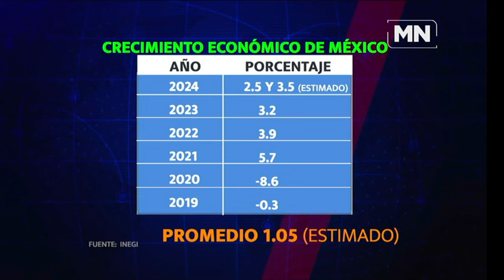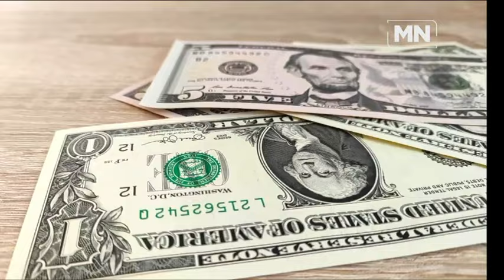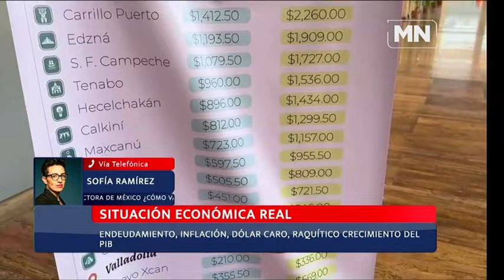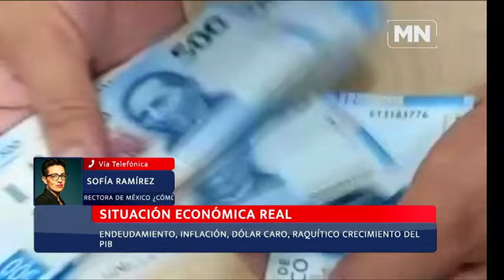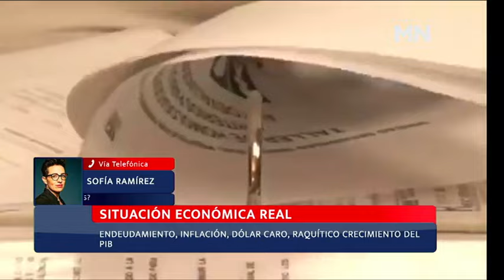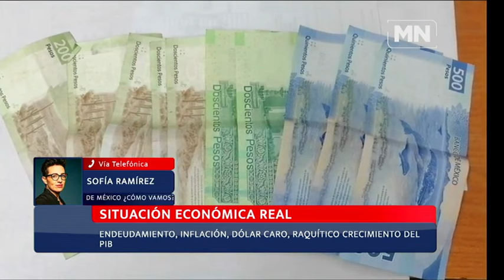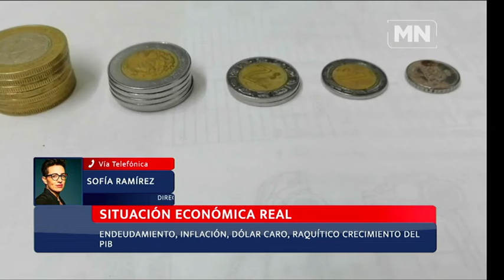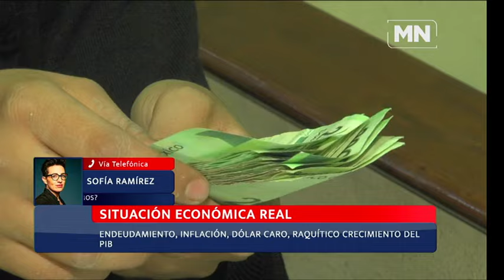Complejo el futuro económico de México; se gastó 70% más en el tren Maya y baja recaudación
El incremento en niveles de deuda en el país ha sido importante, el crecimiento económico sostenido refleja menor dinamismo. El contexto geopolítico con las elecciones en Estados Unidos y el plan C afectan la economía, al igual que el gasto en obras como el tren Maya donde se desembolsó 70 veces más de lo presupuestado, dijo Sofía Ramírez en entrevista con Paco Ramírez.